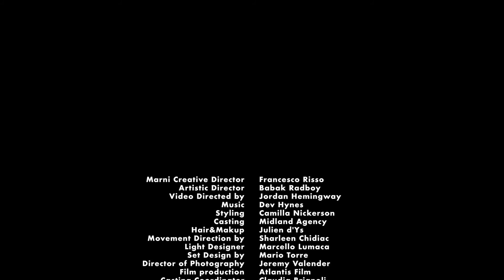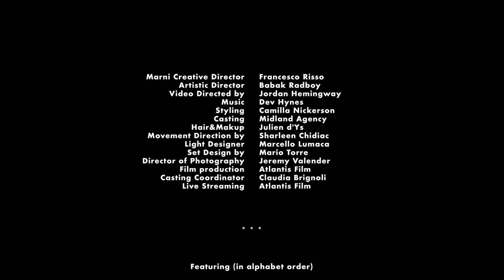Marni Milan Woman FW 22-23